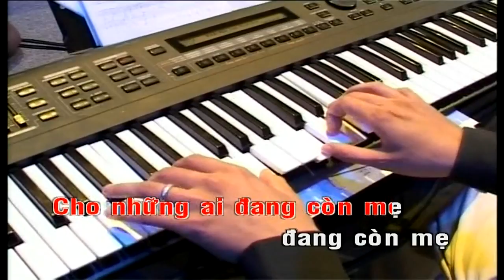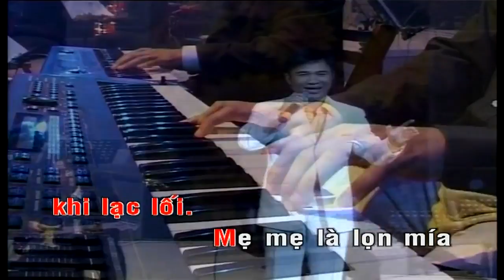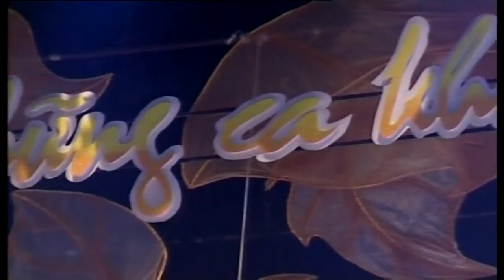Bông Hồng Cài Áo - Quang Linh [Lyrics MV]